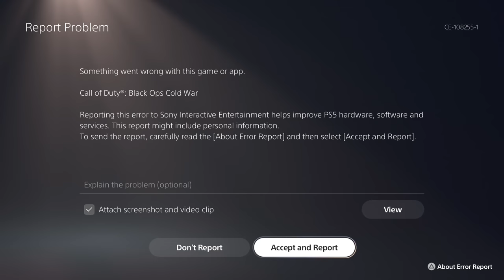Die Maschine Round 550 PS5 cold war zombies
(full gameplay of this is linked in my 500vs100 video) hey im happy with this round the first ever 600 would of been nice but not much i can do about it, i did everything i could think of to avoid crash i wasnt even worried because my game had no stutters at all running around the map just some lag when i shot this spot sometimes up top... probly should of tried doing full hoards outside till 600 to avoid crash no idea if it would of worked tho, ask me any questions below thanks for watching!♥

a few stats round 100 takes approx 1 h 50 mins
round 255 takes approx 5 hours
my game started getting slower in the high rounds because i didnt want to use equipment everytime i needed ammo
i played this game on local and it starts giving u aetherium crystals like u have zero again and found out at round 136 u will max out from zero (think its 138 total crystals for all upgrades ) u get 9 for ending round 135 :)

also if u want the dorito crisp weapon charm shown at 0:50 in this video and animated emblem
try enter this code X5VC-M8QW3-4170

for ppl wondering the world record is 595 by daddy_des

search llstevell Zombies on psn to join my b04 zombies community to see what im up too or join each others games for ee's ect :) (there L's btw so LLsteveLL)

cold war zombies high rounds
Die Maschine